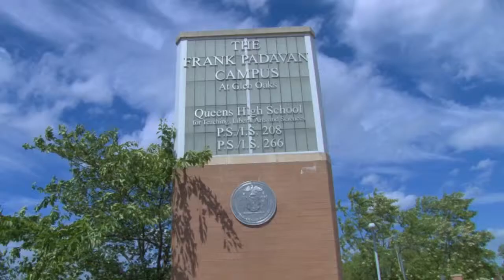P.S. 266 Queens